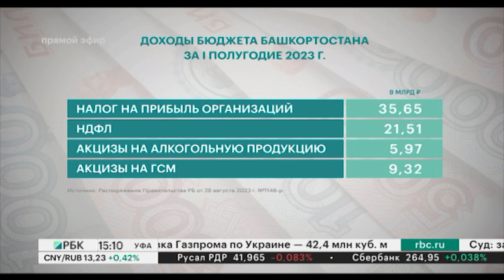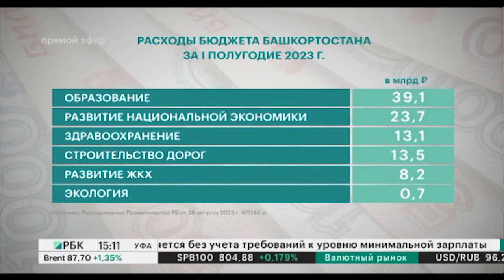Доходы бюджета Башкортостана в первом полугодии составили 125,5 млрд рублей